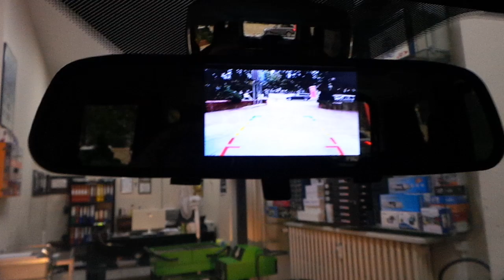Fiat Doblo 4,3 inç Dikiz ayna monitör geri görüş kamera uygulaması